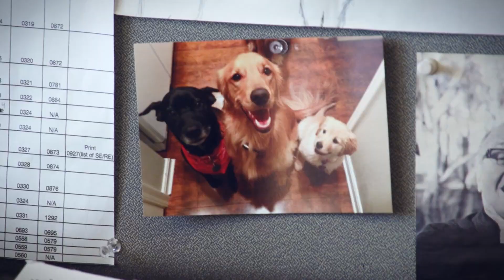Day in the Life: Customer Service Representative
At Reynolds and Reynolds, we pride ourselves on our award-winning customer service and support we provide to automotive dealerships. Interested in learning more? Take a look inside the day of a customer service representative!